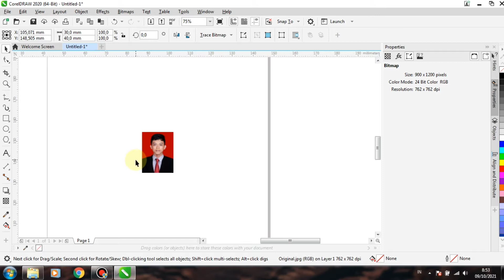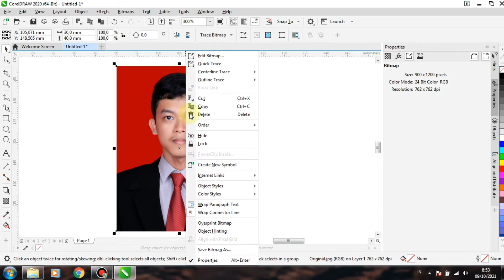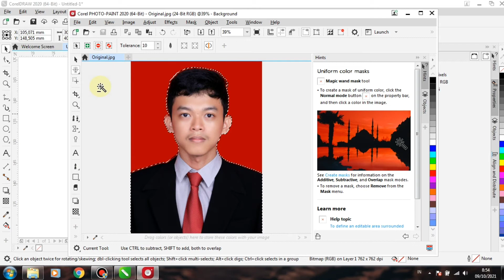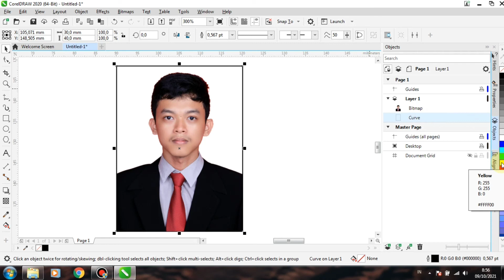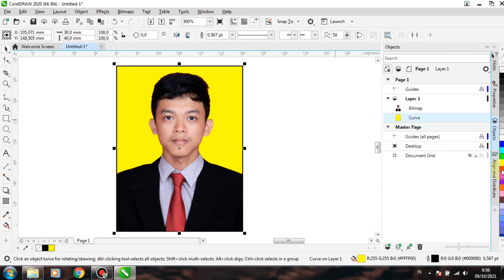Solusi Mengganti Background Foto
Dalam tutorial ini, kami akan menunjukkan bagaimana mengganti background foto di Corel Draw 2020. Ini adalah cara mudah untuk memperbaiki foto atau membuat foto yang baru. Ikuti langkah-langkah mudah ini untuk mengganti background foto Anda sekarang. Kami akan memandu Anda melalui proses menggunakan alat-alat Corel Draw untuk membuat background baru dan memperbaiki foto Anda.